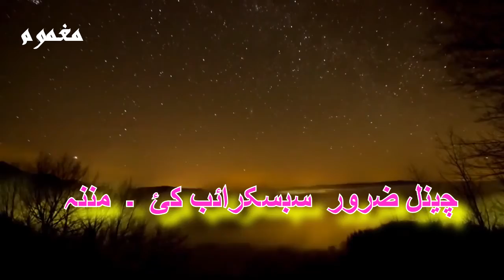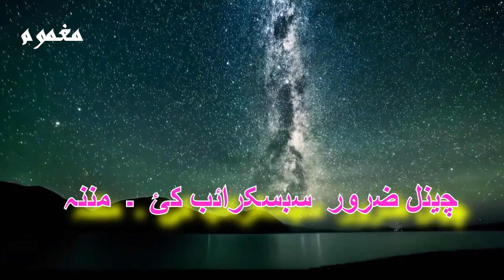FIDA HUSAN || AWZA || KALAM || ABDULLAH JAN MAGHMOOM || RAZI STORO CHA ODHA SHO || PASHTO GHAZAL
(REVERT STORYIES)

ABDULLAHJANMAGHMOOM,
SALAHUDDINGHAZI,
RADIOPAKISTIANPESHAWAR,
PASHTO,GHAZAL,
RABIAMUMTAZ,
PINDIKHAN,
PUSHTO,
MAGHMOOM,
ABDULLAHJAN,
PINDAKHAN,
RADIOPESHAWAR